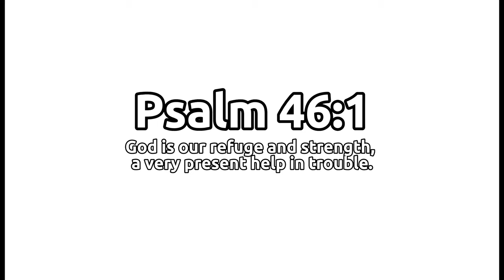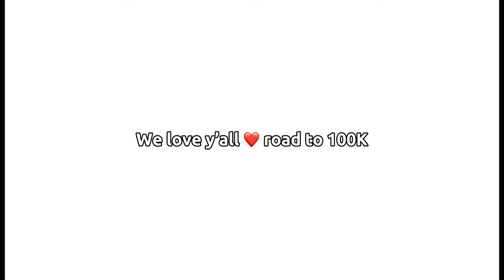The Rizz League (Episode 3)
As AB looks for the sweep, Ysorealjay looks to get a dub and start the comeback… who will win?